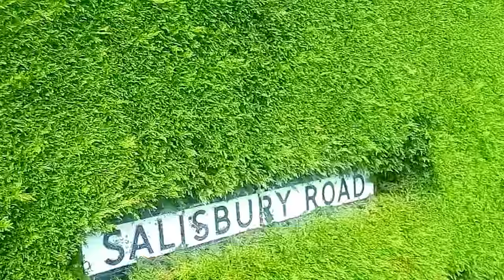242. ЖИЗНЬ В АНГЛИИ. РУССКИЙ БОРЩ ДЛЯ АНГЛИЧАН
ЖИЗНЬ В АНГЛИИ.  РУССКИЙ  БОРЩ  ДЛЯ АНГЛИЧАН...   как  я  готовила  борщ  для  англичан.

Сегодня неудачно съездила в магазин. попала под дождь... окатили грязью из лужи.
А  настроение  весеннее  и  солнечное  и  радостное.  Чем  в  сущности  и  хочу  поделиться  со  всеми  вами,  друзья  мои!

А в конце небольшой рассказ из "личной" жизни - как я приготовила борщ и опозорилась.